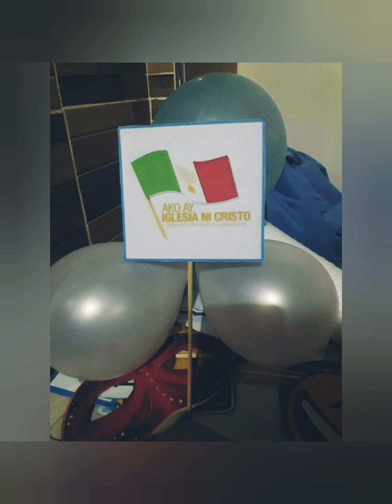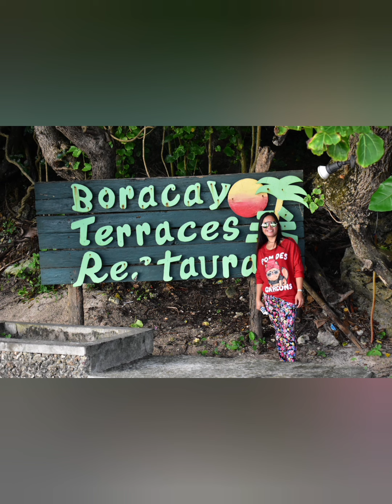Explore Boracay Philippines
Only in the Philippines..gandang Pilipinas..tara pasyal tayo wayback 2016

may Apps credit to Youcut App Video Editor and also with the music ...
Hope u enjoy visiting may yt channel